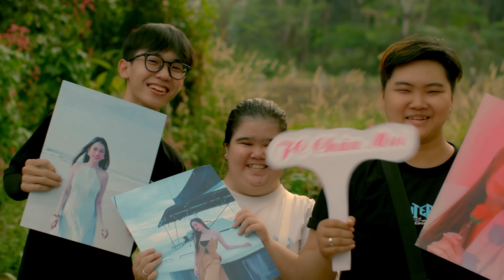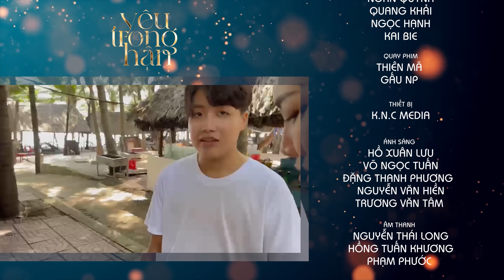YÊU TRONG HẬN - TẬP 3 | KHÔNG THỂ NÓI SỰ THẬT | HOÀNG MÈO, YUN BIN, TÚ TRI, SONG DƯƠNG, THÀNH KHÔN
Yêu Trong Hận được phát hành độc quyền trên kênh Bảo Bối media.

© Bản quyền video thuộc về Bảo Bối media, vui lòng không reup!
© Copyright by Bảo Bối media ☞ Do not Reup, many thanks!